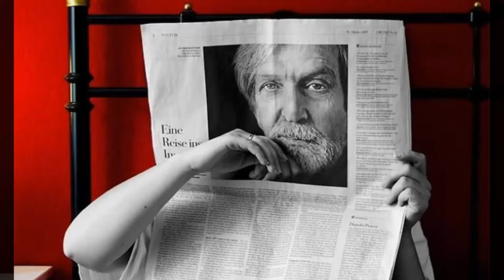30 примеров крутых оптических иллюзий в фотографиях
Принудительная перспектива - это еще одна распространенная техника: она манипулирует нашим зрительным восприятием, заставляя объект выглядеть больше, меньше, ближе или дальше, чем он есть на самом деле.